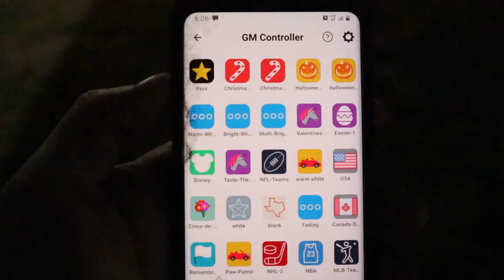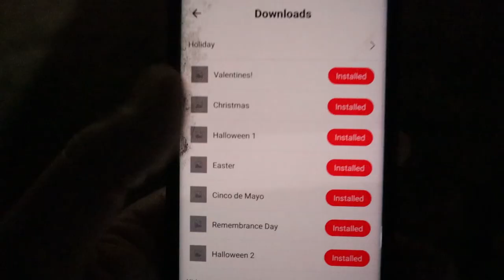Gemstone Lights soffit lighting - A excellent permanent customizable lighting option!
This could be the last year you put up Christmas Lights! Gemstone Lights is an excellent permanent soffit option that not only has customizable Christmas and other holiday lighting settings, it also has warm white options that are used throughout the rest of the year.

✅ Complete Start-to-Finish Course: Get affordable professional help so you can install your lights the right way.

Landscape lighting is growing in popularity. More people are wanting to install their own landscape lighting, especially during this season.